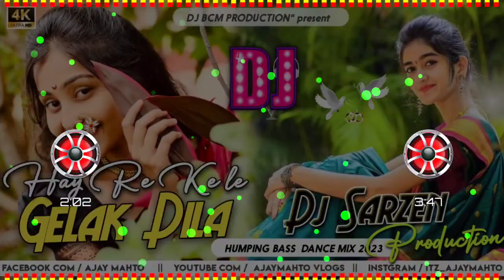Hay Re Ke Le Gelak Dila | Old Khortha Love Humping Hard Bass Remix 2023 | Dj Sarzen X Dj BCM